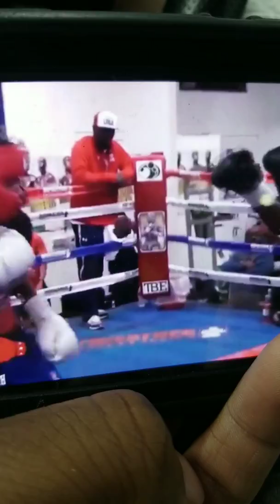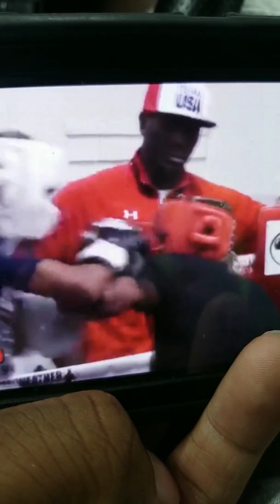DEVIN HANEY AND SHAKUR STEVENSON AT THE SAME SKILL LEVEL